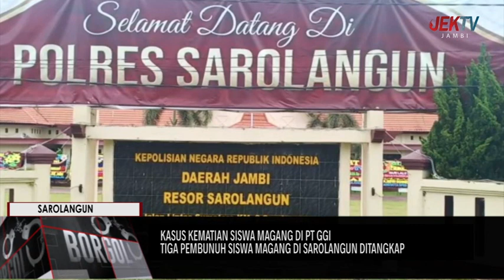TIGA PEMBUNUH SISWA MAGANG DI SAROLANGUN DITANGKAP